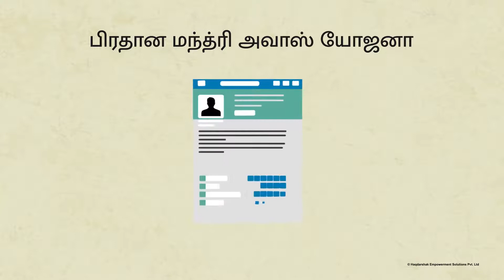What is Pradhan Mantri Awas Yojana | Tamil